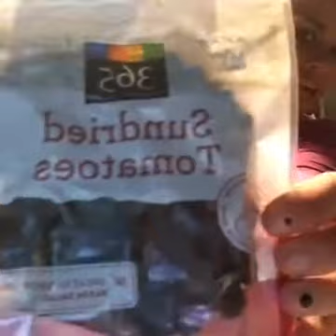Paige VanZant - Facebook Live - (2016.10.12) - /r/WMMA